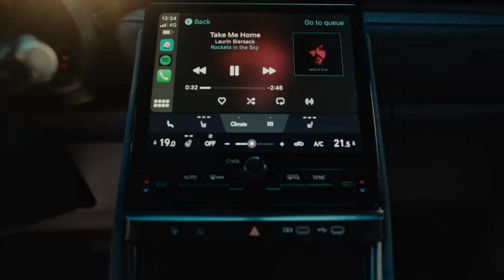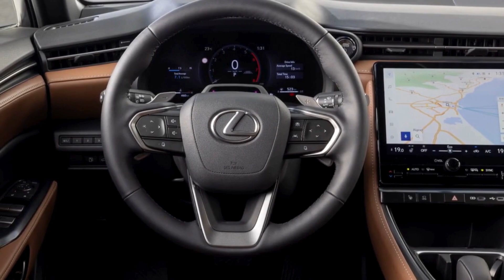New 2024 Lexus LBX Hybrid Japanese Small Luxury SUV